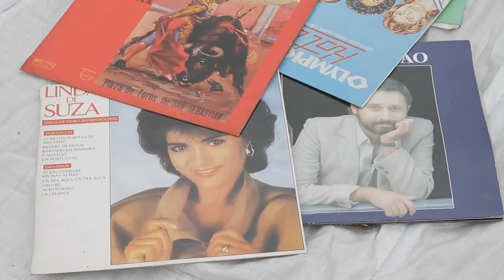Free Stock Footage